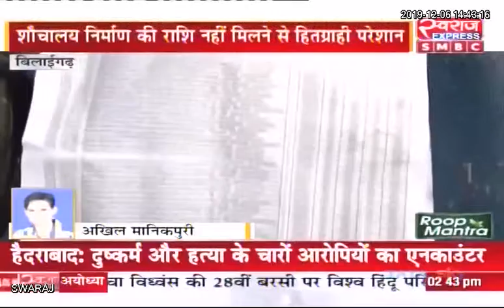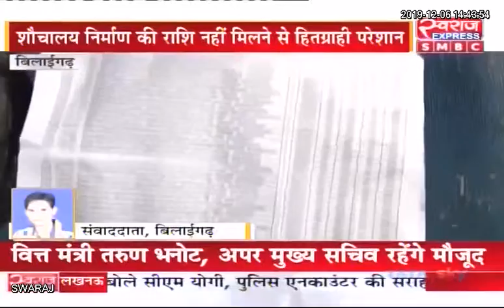Bilaigarh News CG: शौचालय निर्माण की राशि नहीं मिलने से हितग्राही परेशान